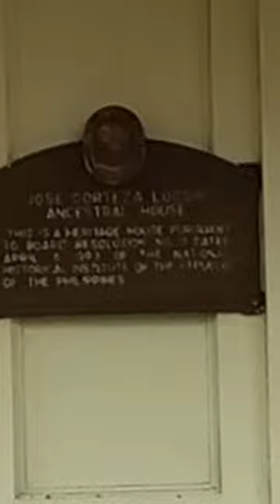Jose Corteza Locsin Ancestral House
J. Pitong Street, Silay City Heritage zone. January 30, 2023.